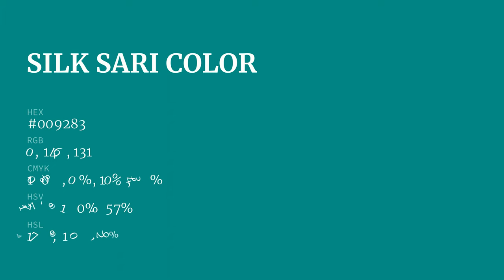Silk Sari color #009283 hex color - Green color - Warm color 009283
What color is Silk Sari ? #009283 hex color - Green color - Warm color 009283

Hex #009283 Color Code is also known as Silk Sari color.